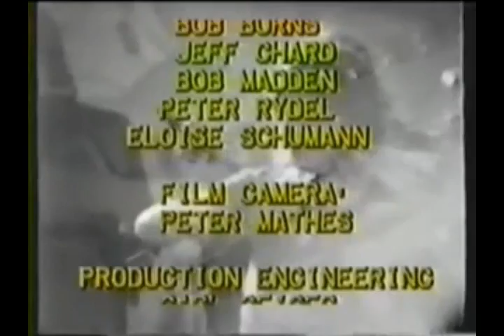The Mahavishnu Orchestra - Syracuse 1972